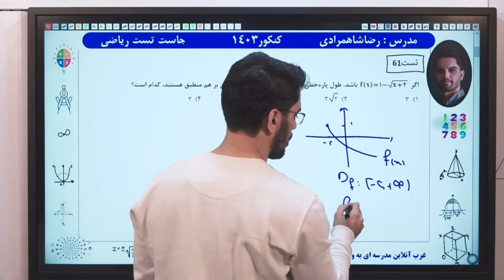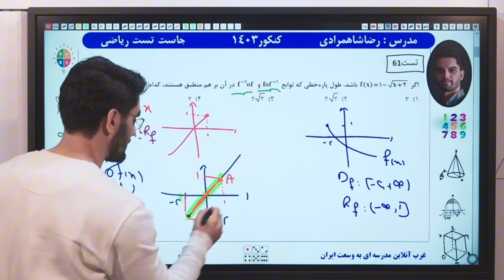مدرس ریاضی رضا شاهمرادی